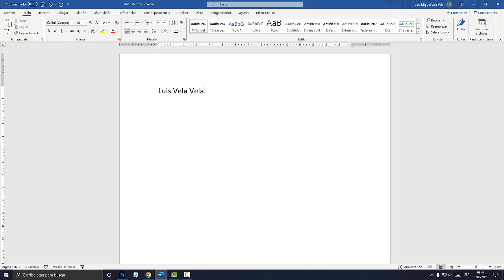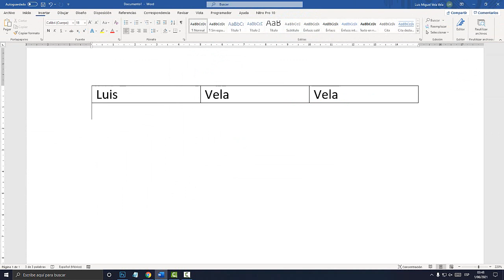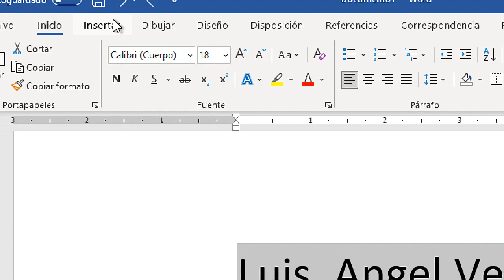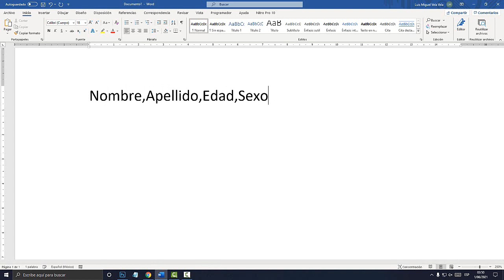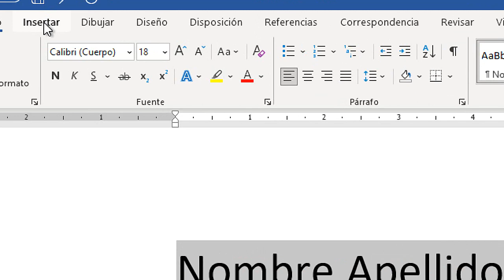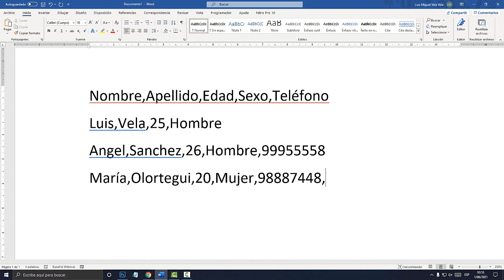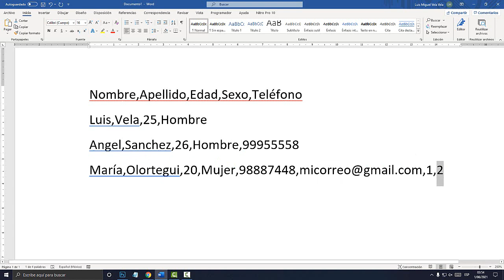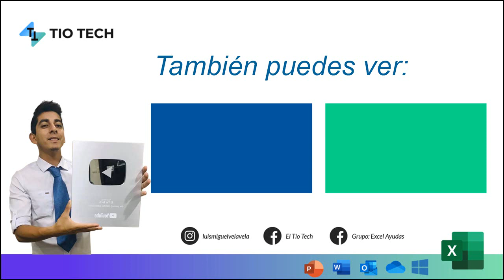Como convertir texto en Tabla de WORD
En este video aprenderás a pasar un texto a tabla WORD. Convertir un texto o párrafo a tabla WORD.

00:00 Convertir Texto en Tabla.
00:32 ¿Como Convertir?
01:23 Nombre en Tabla.
02:04 Texto Separado por Comas.
03:58 Convertir Varias Filas de Texto.
05:15 Agregar más Datos.
06:25 Datos Siempre Ordenados.